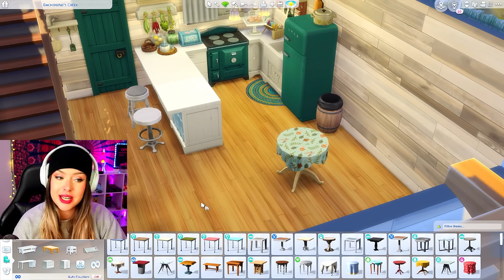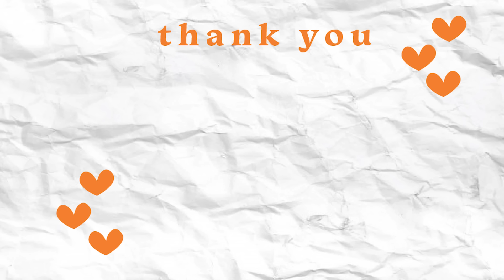I Can Only Use Each Item Once??? Sims 4 House Building Challenge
In this sims 4 build challenge, I can only use each item once. Every time we place an item, that item cannot be used again in this entire build. I can't use the same item twice. OPEN FOR LINKS!

Gallery: Sydneymacoretta